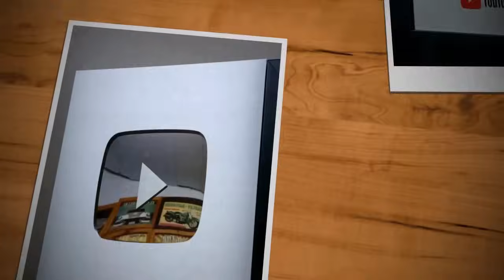Fazendeiro Criava um Bode Preto Dentro de um Vidro na Sala da Sua Casa em Troca de Vida Eterna